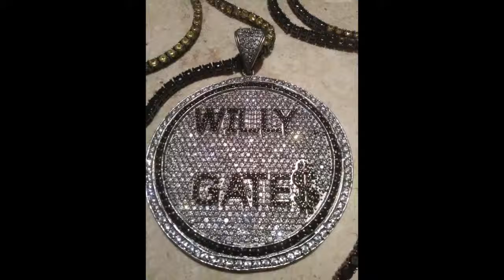king gates- SEX DRUGS ROCK & ROLL LOST TAPES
ja power MUSIC